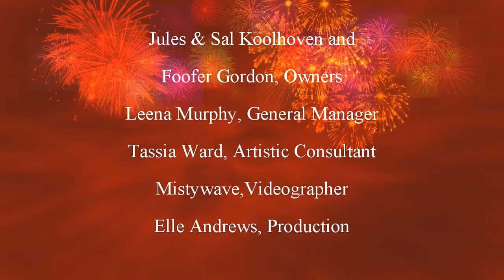Bad Hair Day